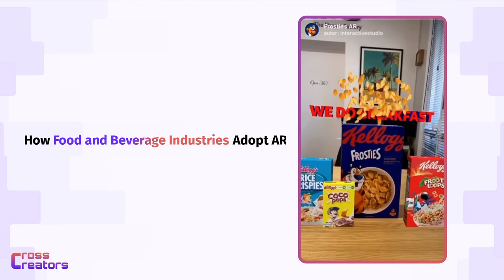Food and beverages in Augmented reality - Crosscreators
Augmented Reality allows brands to elevate the customer experience at another level. Around 50% of millennials are engaged with social media while they are eating, giving brands an opportunity to connect with them through AR.

Make your next video in AR: Crosscreators.com